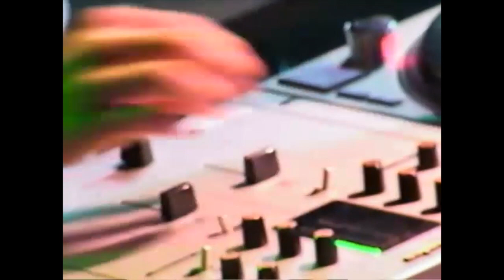DJ HANGER, Winner of the 2000 DMC JAPAN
DJ HANGER        6 Minutes Rounds + Elimination Round + Speech in 2000 DMC JAPAN